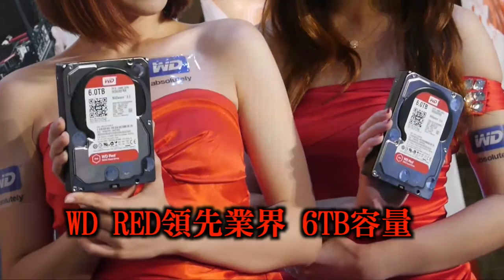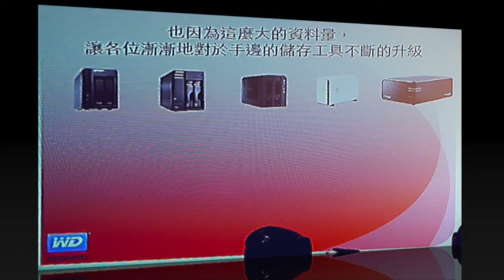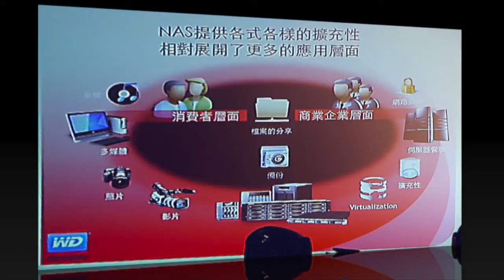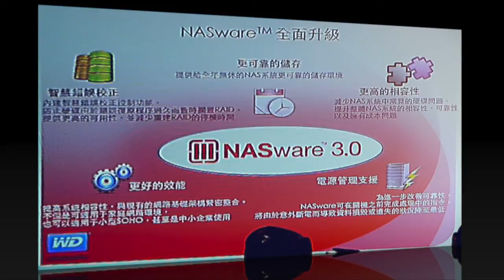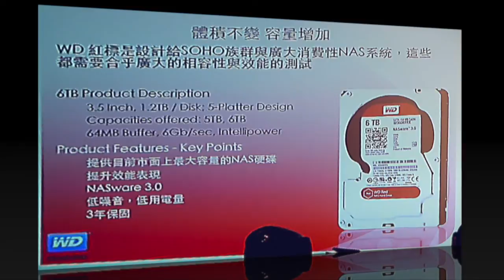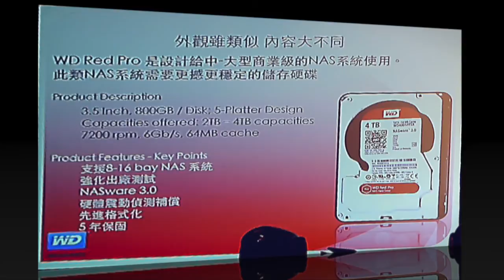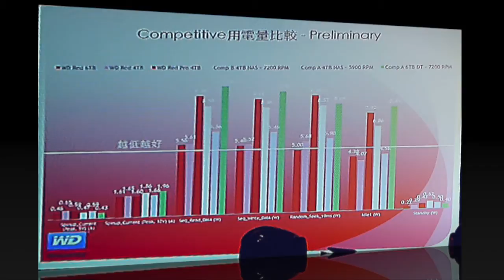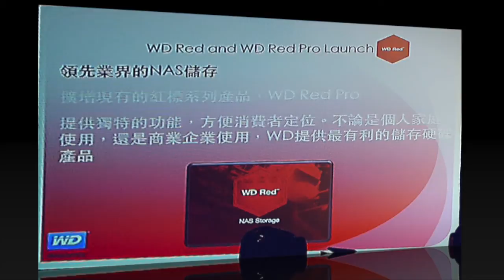WD Red NAS專用硬碟 - [HD]影音簡報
全球儲存產品領導廠商WD®（Western Digital Corp. (NASDAQ：WDC) 子公司）於今日宣佈，受獲獎肯定的WD Red®系列家用及小型辦公室NAS (網路附加儲存) 系統SATA 硬碟加入5 TB 容量及領先進入市場的6 TB容量NAS系統專用硬碟，並同時推出適用於中型到大型NAS市場的全新WD Red Pro 硬碟。